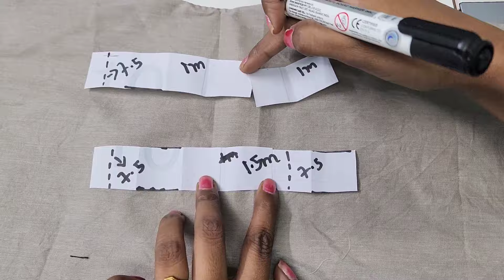Umbrella Sleeves Cutting And stitching in telugu //Umbrella Sleeves /Umbrella Sleeves With Cap Hands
if you want this fabric please contact this numbers

hi friends Welcome to the "ultimate creative things" YouTube channel,
In this channel you'll get;

long frock cutting and stitching Telugu

Convert Old Saree Into Designer Long Frock /Long Frock Cutting And Stitching In Telugu/Reusing

LayerSleevesDesign/UmbrellaCutSleevesCuttingAndStitchingDesignerSleevesCutting/DIY